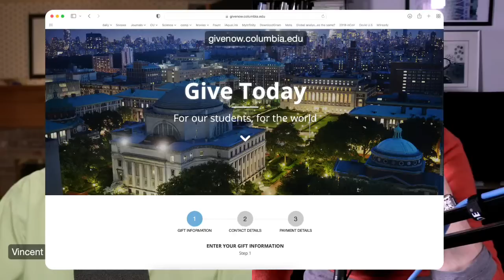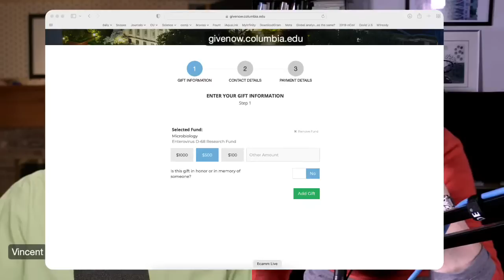Q&A with A&V Livestream 3/2/22 8:30 PM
Virologists Amy Rosenfeld and Vincent Racaniello answer your COVID-19 questions (or any virus questions) on this livestream of 3/2/22 at 8:30 PM eastern US.